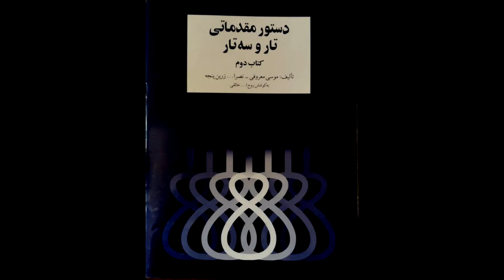تمرین 16 سه تار نیما فریدونی دستورمقدماتی تار وسه تار کتاب دوم هنرستان موسیقی روح اله خالقی